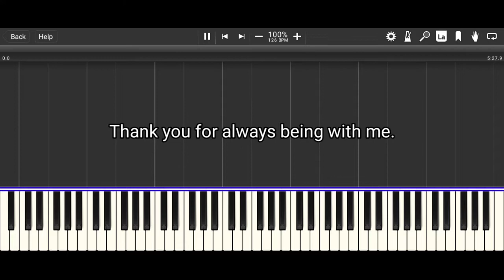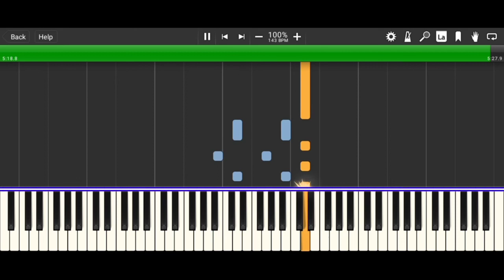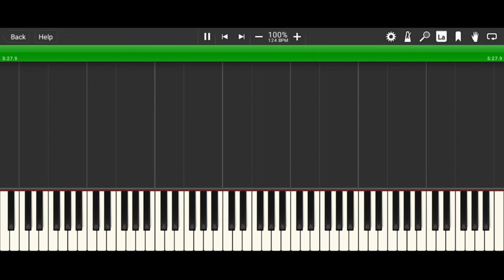100 Subscribers/20k Views Special!!!! - Etude op.35 no.3 - Piano Tutorial - Synthesia HD 60 fps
Thank you for always supporting me.
Thank you for always being with me.
Thank you for not forgetting me.
I will be with you forever. (I'm gonna cry).

Composed by: Charles-Valentin Alkan
Piano by: Piano 2019
MIDI Player: Synthesia (2006)
Edited by: Bas Leear
Edited with: Kinemaster